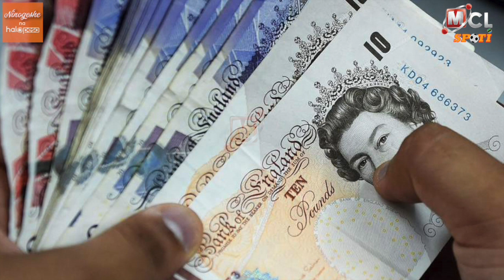MOURINHO AWAONGOZA MAKOCHA WENZAKE KUVUNA PESA ZA BURE